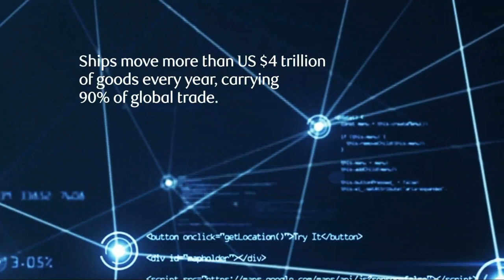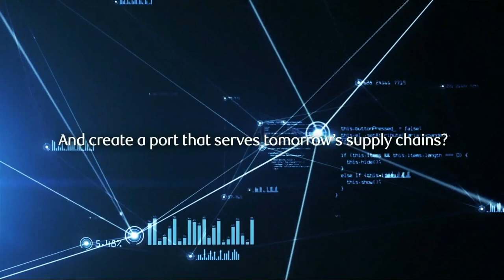RBCDisruptors: The Future of Shipping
How are new technologies changing the course of shipping? Find out insights from RBCDisruptors.